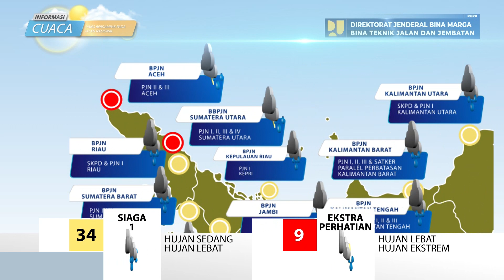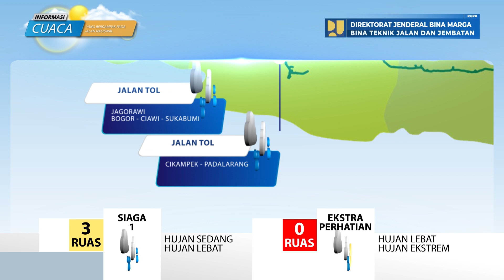Prediksi Cuaca Berdampak Pada Jalan Nasional Tanggal 22 November 2023